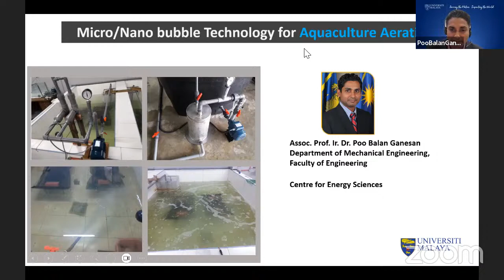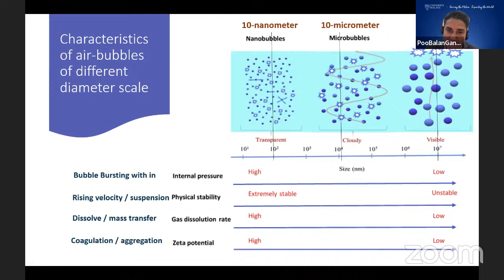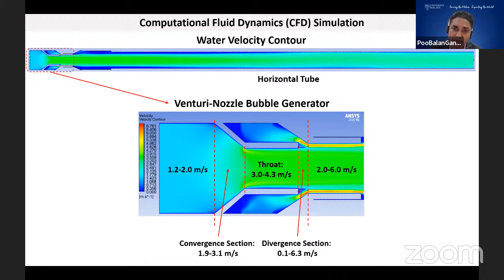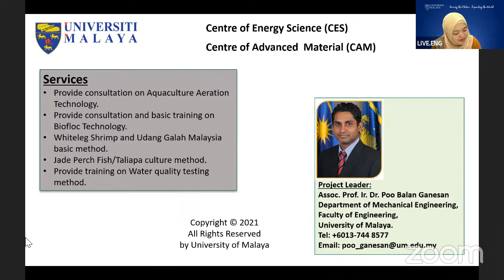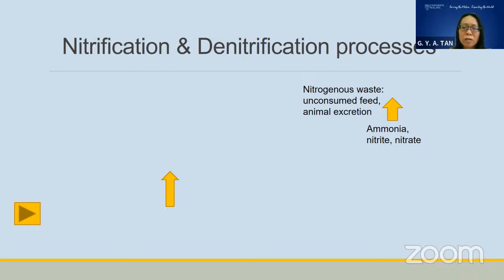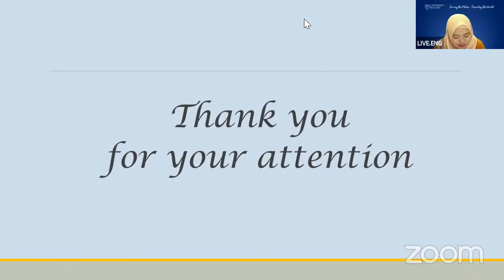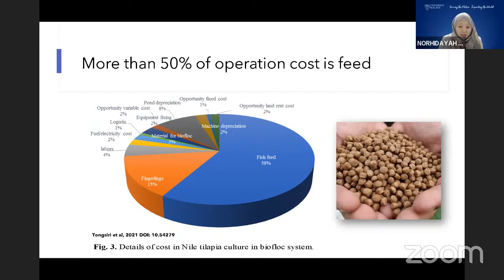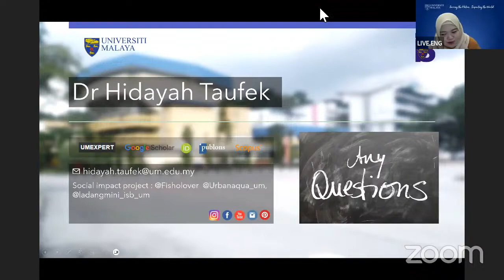Public Forum: Sustainable & Organic Aquaculture